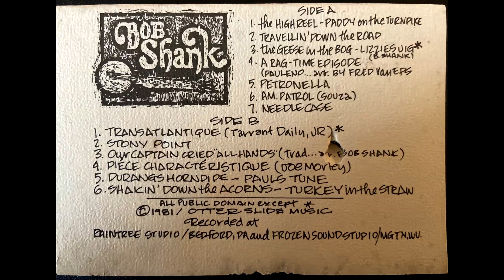Bob Shank - The High Reel - Paddy on the Turnpike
Format: Cassette Tape
Artist: Bob Shank
Song: The High Reel - Paddy on the Turnpike
Album: Tunes from Porch & Parlour
Track: 01
Year: 1981

Another fun cassette tape found at a thrift store. Some great banjo and bluegrass music.